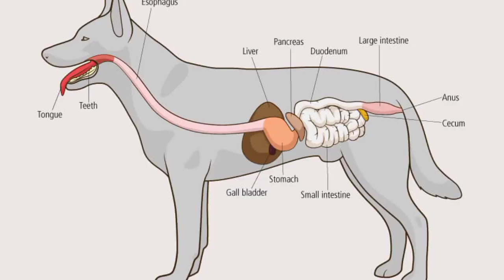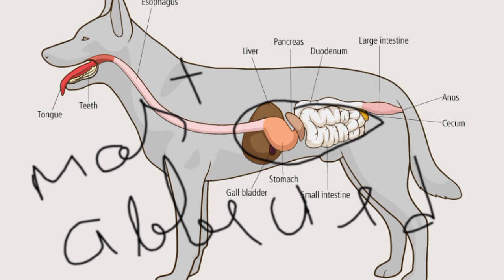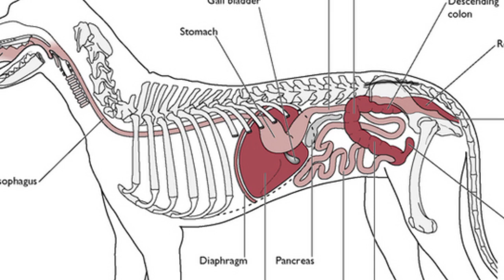dog vomit his feed || क्या आपका dog खाना खाते ही vomit कर देता है ? || Simple Indigestion In Dogs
1. Instagram THE PET VISION-I'm on Instagram as @the_pet_vision. Install the app to follow my photos and videos.

3. THE PET VISION IS A PLATFORM FOR SOLVING YOUR PET PROBLEMS ( DISEASE, CARE, TREATMENT )

SAHIL MALIK
           ( Veterinarian )
Info.

1. I'm on Instagram as @sahil_s.m_. Install the app to follow my photos and videos.

4.Hey, I'm using Telegram to chat. Join me!

5.Add me on Snapchat! Username: sahil_m2452

SAHIL MALIK